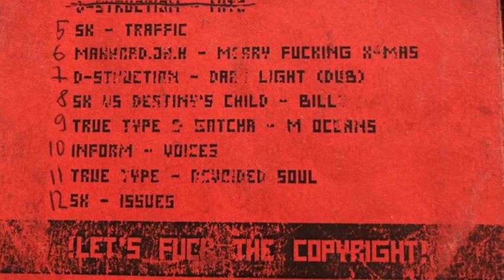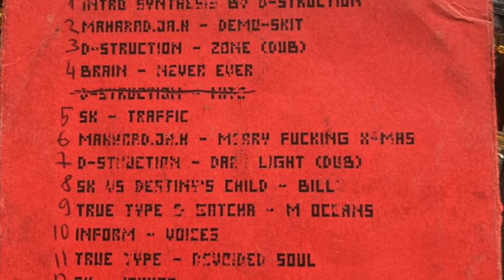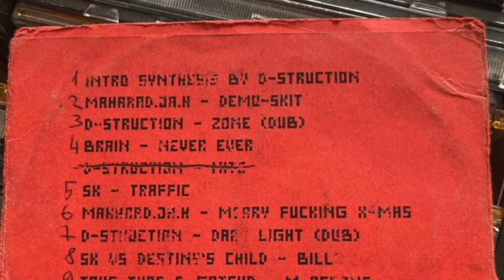D-Struction - Dark Light (DUB)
Drumandbass.lv presents:
DUBPLATE SPECIAL
Volume one